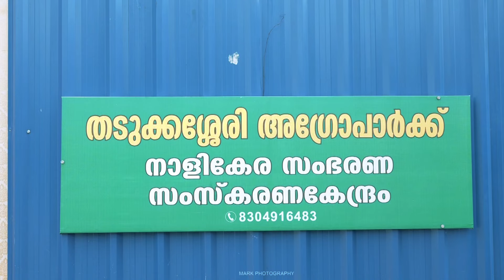തടുക്കശ്ശേരി സര്‍വീസ് സഹകരണ ബാങ്ക് -കാര്‍ഷിക ഉല്‍പ്പന്ന സംഭരണ കേന്ദ്രം ഉദ്ഘാടനം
തടുക്കശ്ശേരി സര്‍വീസ് സഹകരണ ബാങ്കിന്‍റെ ആഭിമുഖ്യത്തില്‍ ഉള്ള കാര്‍ഷിക ഉല്‍പ്പന്ന സംഭരണ കേന്ദ്രത്തിന്‍റെ ഉദ്ഘാടനം -ബഹു കേരള സഹകരണ,തുറമുഖ,ദേവസ്വം വകുപ്പ് മന്ത്രി ശ്രീ വി എന്‍ വാസവന്‍ നിര്‍വ്വഹിക്കുന്നു.